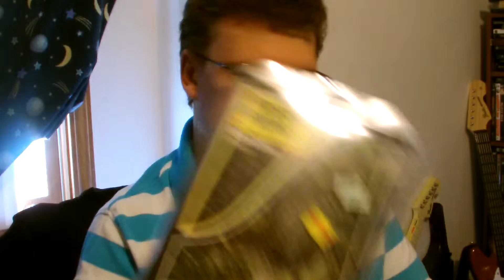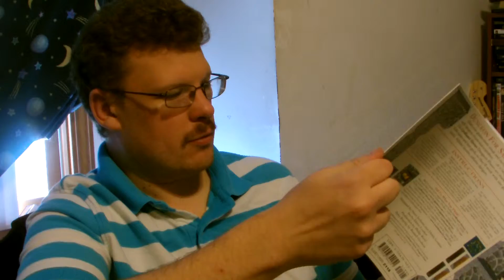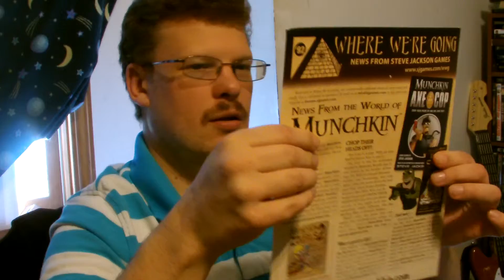GamingNight: pickups for the week ,and small unboxing